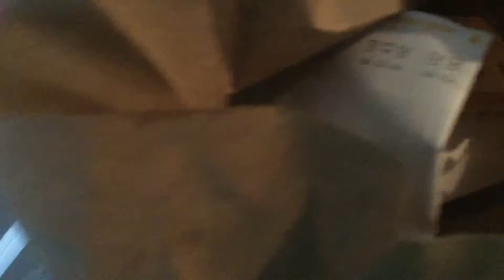Spardas Volgs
Sorry I was play Aj! :3